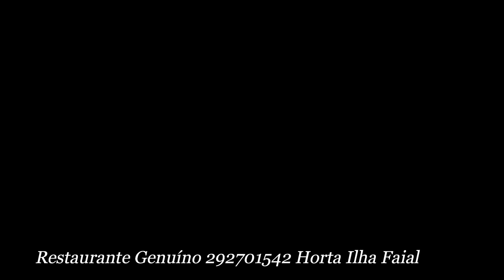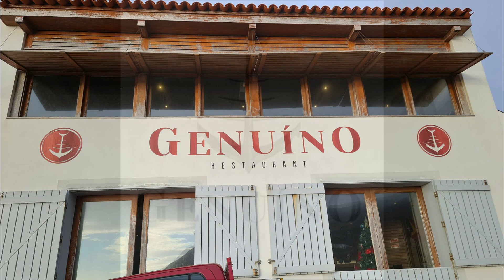Jorgense fez Tropa na Índia em 1957